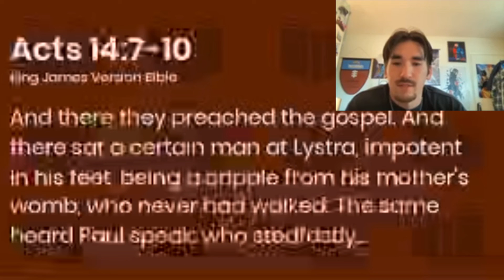“Step Out In Faith” Verse of The Day 25: Acts 14:7-10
God’s grace and blessings upon you all!!